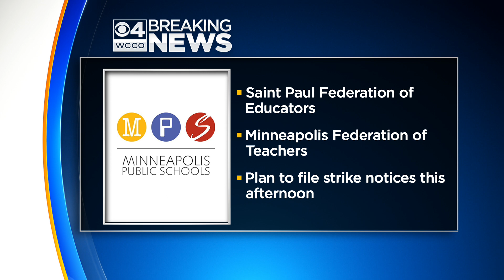Teachers Plan To File Intent-To-Strike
Teachers in Minneapolis and St. Paul say they're planning on taking the next step toward striking.